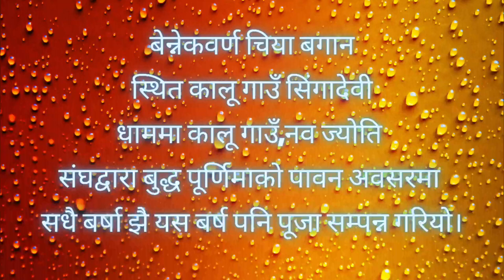5 May 2023